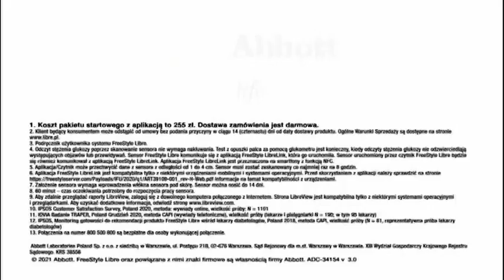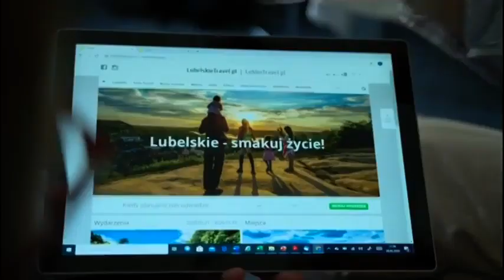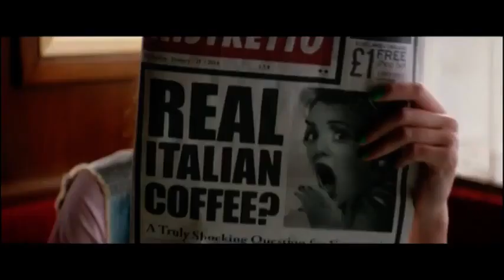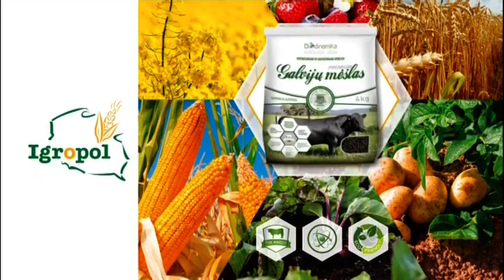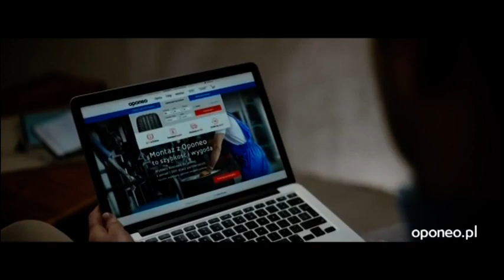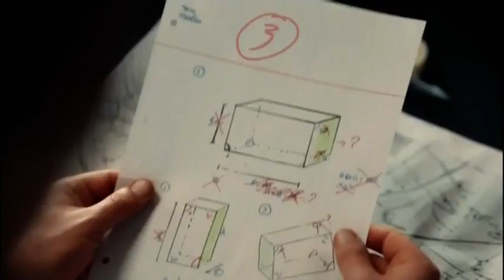Regionalna TVP3 Rzeszów - reklamy zapowiedzi i Początek Agrobiznesu (01. 04. 2021)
Premiera do 5 maja 2023 roku